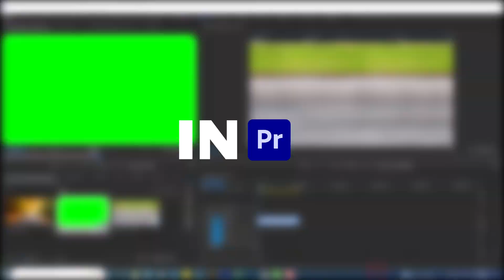How to Remove Green Screen in Video Using Adobe Premier Pro❓